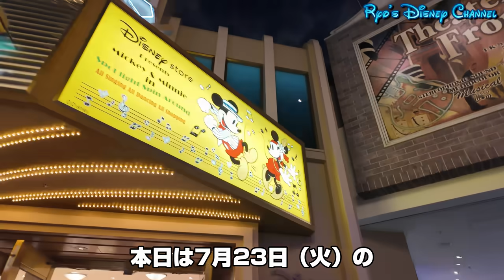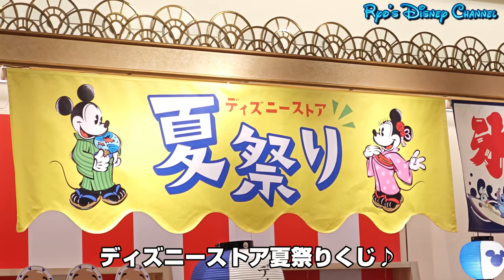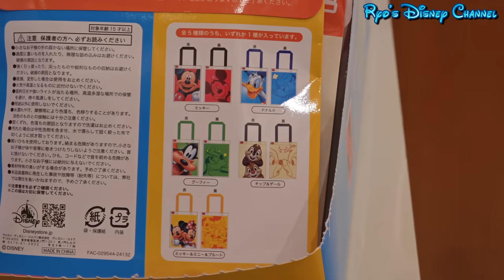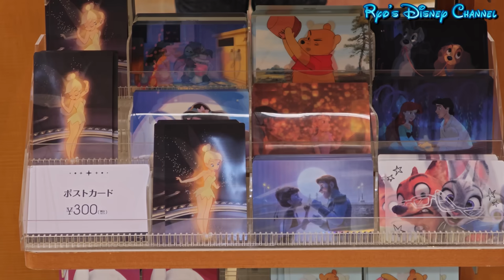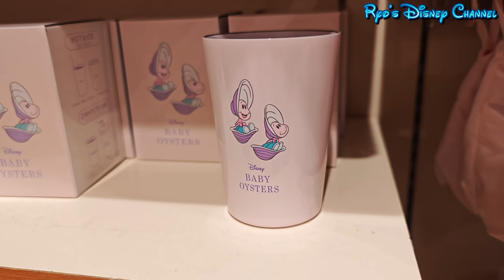【夏祭りスタート！】60％オフセールも！7月23日（火）ディズニーストア『夏祭り』新発売グッズご紹介❗